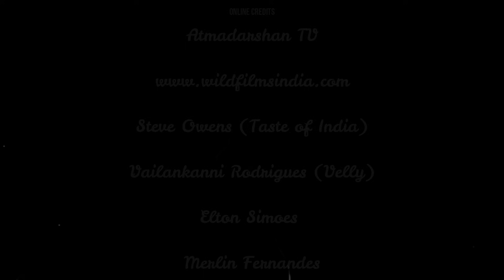VAILANKANNI TUKA NOMAN KORTA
Happy Feast to you all my near n dear ones
And a big shout out to all the MOTHERS out there...A very happy mother's day to you.
A mother indeed is a blessing to us ,but sometimes we fail to realise it
A warm and loving dedication to our heavenly mother oh her birthday asking her blessings on each and everyone of us, during the good times and bad, may she guide ,protect n bless us all

I would like to thank all those who supported me in the making of this video
 Personally  thanking
Offi Dsouza Cleny Rodrigues Malita Fernandes Armando Fernandes  Socorina Braganza Joaquim Braganza Zina Dcosta
Carlos Chevonne,Chrisbon ,Crizailla, Criston ReenAnthony Matos e Fernandes  Anthony Fernandes  Jorel Rodrigues  for all their love

Officially thanking Mr. Joel Fernandes for the beautiful music creation & arrangement .. God bless you

Not forget  my own mother for always being there by my side

Last but not the least, a bigggggggggggggggg thank you to allllll my viewers , subscribers

Till then keep watching❤❤❤❤❤❤❤❤❤❤❤❤

Lyrics ,composition ,make up
Reza Prisha fernandes

Record,mix,master,lights,shoot & edit
Jorel Rodrigues

Lead vocals
Cevonne D'costa
Cleny Rodrigues

Malita Fernandes
Reza Fernandes

Back up vocals
Crizaila Fernandes
Criston D'costa
Ofelia Dsouza

Socorina Braganza

Lacation
Anthony Fernandes

Set up
Fernandes family

Special appearance
Sebastiana Rodrigues
Baba Chrisbon Fernandes

Fr. Seville Antao

Carlos & Zina D'costa

Elton simoes

online credits
Atmadarshan Tv
steve owens (taste of india)